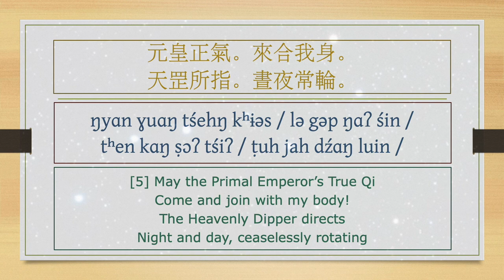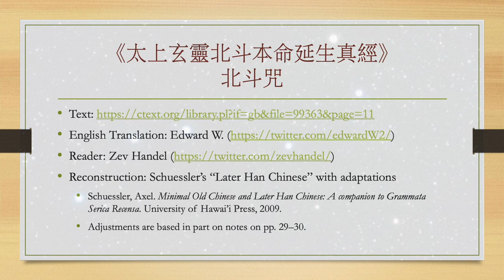Spell from Big Dipper Scripture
I was inspired to make this recording and video by Edward W. who provided the text and English translation.

The reconstruction is a modified version of "Later Han Chinese" by Axel Schuessler, which approximates the time period to which the text is attributed, the mid-2nd century CE. I had to make some interpretative decisions about Schuessler's reconstructed forms in order to articulate them.

Reference: Schuessler, Axel. Minimal Old Chinese and Later Han Chinese: A companion to Grammata Serica Recensa. University of Hawai’i Press, 2009.

Remember, all reconstructions of ancient stages of Chinese are speculative. They are, at best, approximations.